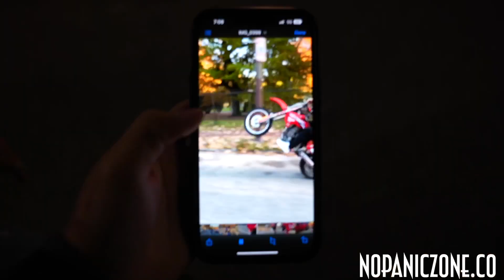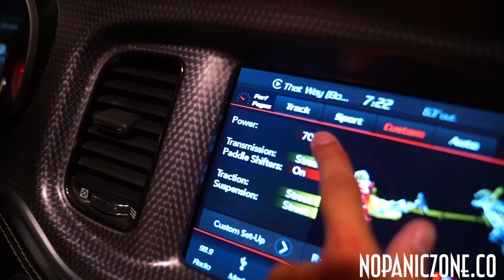Buying A Electric Dirt bike !? ( Sur-Ron ) | Braap Vlogs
( In Todays Vlog I Am Finally Riding The Electric Dirtbike Sur-Ron And I Think I Might Wanna Buy One ! )